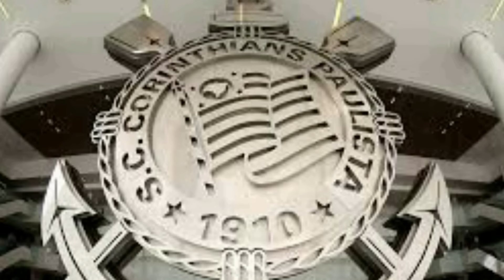AGORA! ÚLTIMAS NOVIDADES DO CORINTHIANS EM PRIMEIRA MÃO.